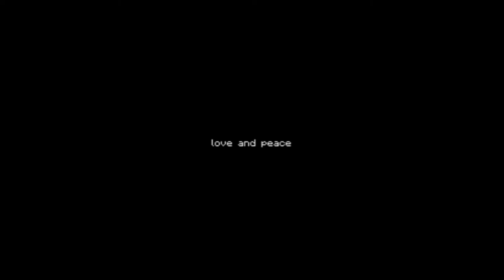L'EETE- (N)ippon shobu, hajime! - partie 9 CREDITS (pot-pourri)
Pour finir cette longue série d'émissions, quelques extraits de jeux de combat non évoqués dans les précédentes, histoire d'illustrer encore un peu la variété de ce genre.

Et pour le coups : pas de chapitres!